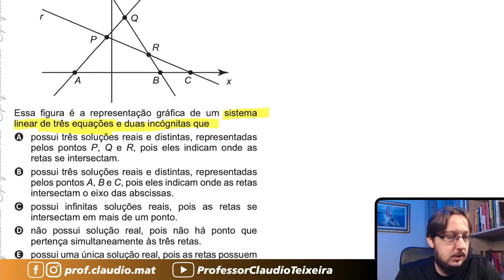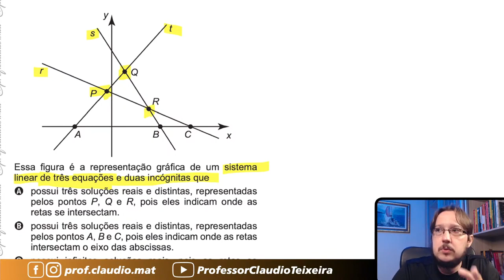ENEM 2016 || Sistema Linear || Na figura estão representadas três retas no plano cartesiano, sendo P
▬▬▬▬▬▬▬▬▬▬▬▬ MZE ▬▬▬▬▬▬▬▬▬▬▬▬
📚Venha se preparar para o ENEM comigo:

▬▬▬▬▬▬▬▬▬▬▬▬ Ebooks Concursos ▬▬▬▬▬▬▬▬▬▬▬▬
📝Ebooks com 401 questões para você praticar e com correção em vídeo:

🟢 Entre no nosso grupo do WhatsApp para pegar o PDF com as questões.

▬▬▬▬▬▬▬▬▬▬▬▬ Conteúdo ▬▬▬▬▬▬▬▬▬▬▬▬
Questão de Sistema Linear
Resolução da questão 160 da Prova Azul do ENEM 2016 - 2ª Aplicação
Na figura estão representadas três retas no plano cartesiano, sendo P, Q e R os pontos de intersecções entre as retas, e A, B e C os pontos de intersecções dessas retas com o eixo x.
Essa figura é a representação gráfica de um sistema linear de três equações e duas incógnitas que